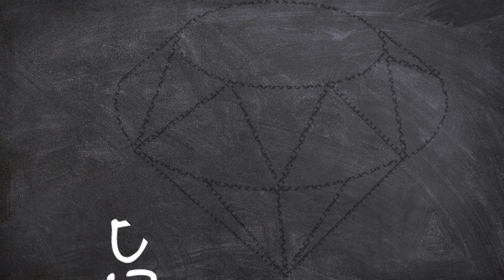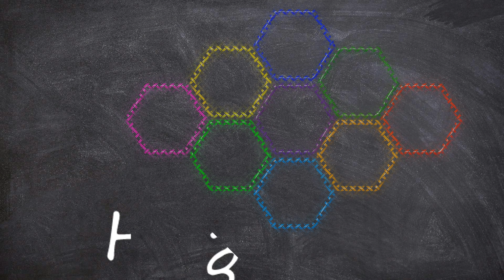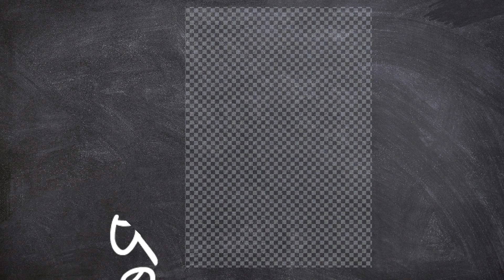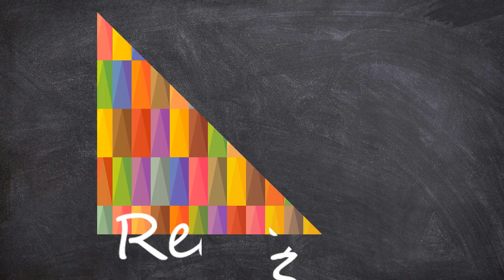Learn New Shapes drawing,Colors for kids | Toddler Learning videos,2d shapes song,shapes activity